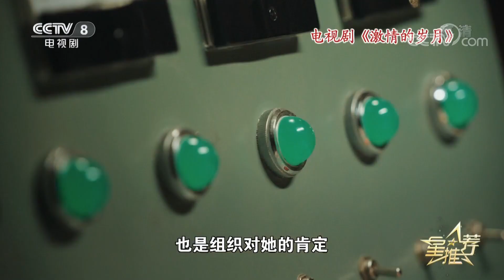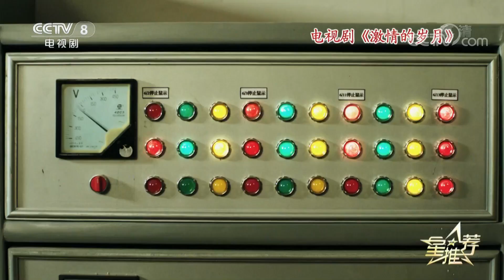《星推荐》 20191027 《激情的岁月》 第一颗原子弹起爆的秘密|CCTV电视剧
本期节目主要内容：起爆员的工作内容是什么？第一颗原子弹起爆的秘密，就在星推荐特别节目。（《星推荐》 20191027 《激情的岁月》 第一颗原子弹起爆的秘密）
《星推荐》是一档原创互动导视类节目。该节目邀请一位电视剧界当前热点和受关注的人物作为推介人，每天分不同主题向观众介绍中央电视台热播剧目信息，通过节目导视的方式为观众提供信息服务和互动交流。